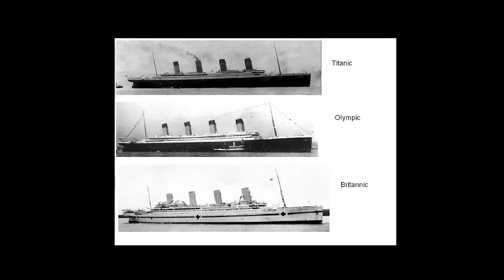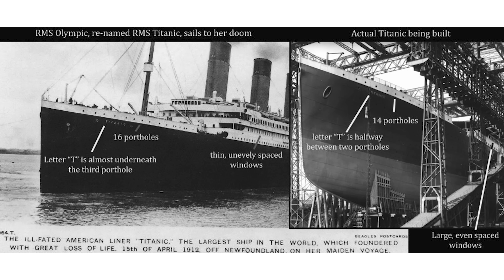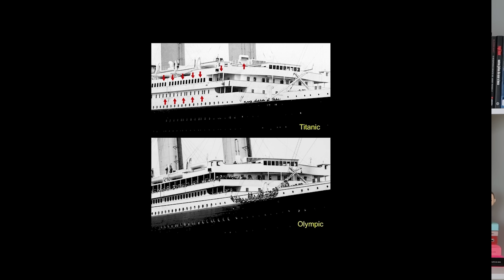O TITANIC NUNCA AFUNDOU?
Entenda a principal teoria que diz que o Titanic na verdade, nunca afundou.